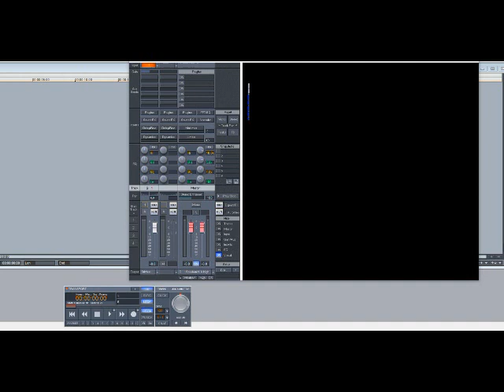Gil Scott-Heron – Home Is Where The Hatred Is (Slowed Down)